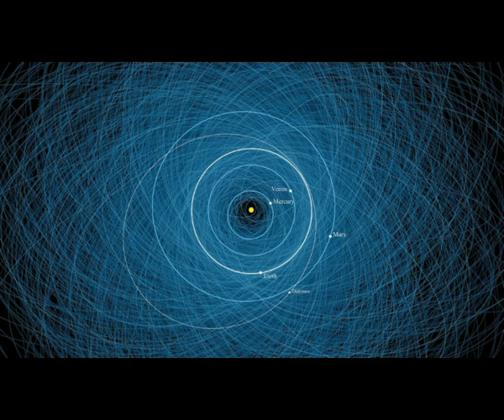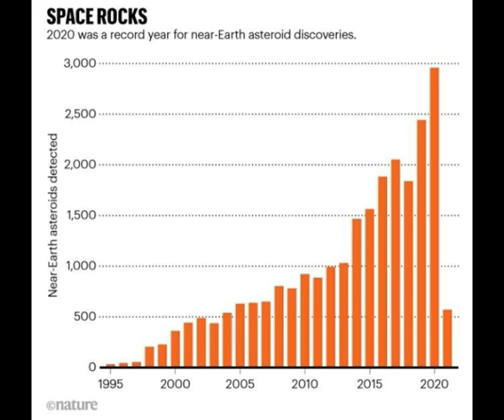Asteroid 2008 TZ3 Larger than 2 Soccer Fields Inbound Towards Earth This Weekend! Large NEO!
Please Support:
Thumbnail image -asteroid nasa getty.jpg